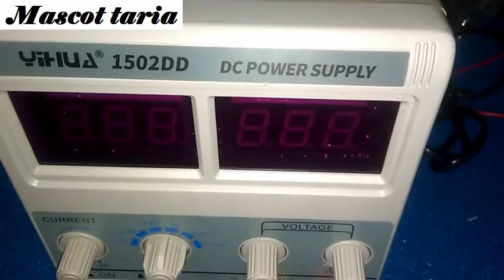Unboxing paket 4 in 1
Isi paket: kabel tester, mat esd, flux cair dan dc power supply